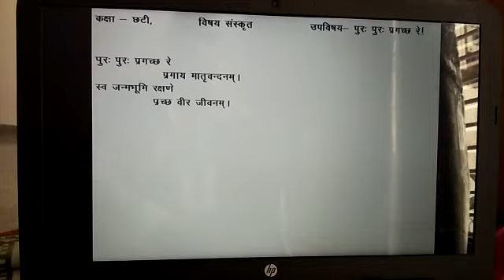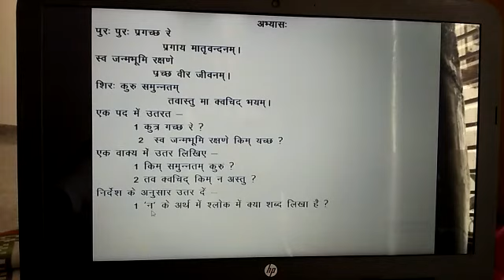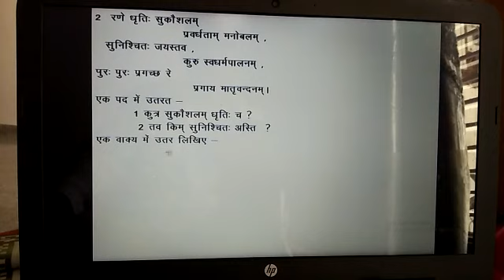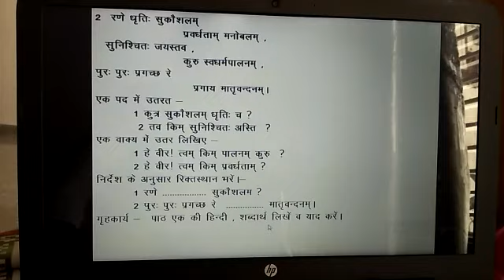Class 6 Skt - Lesson 1